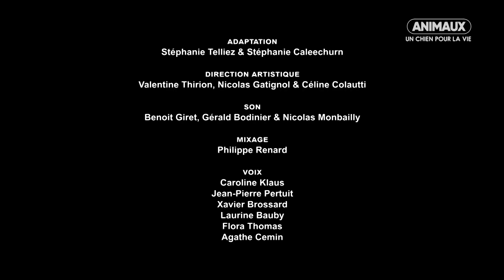un chien pour la vie ( protection des Animaux )